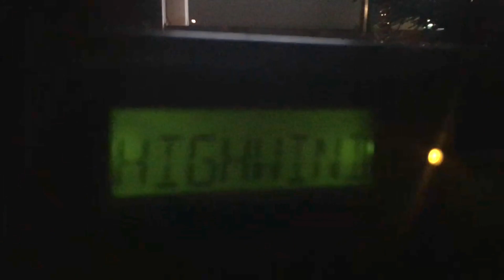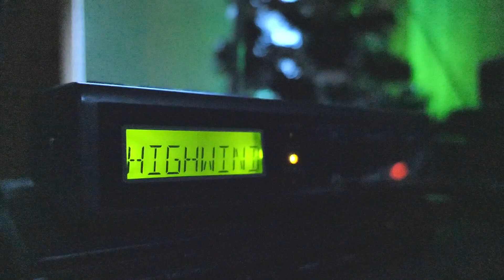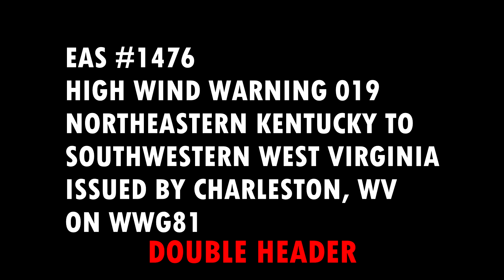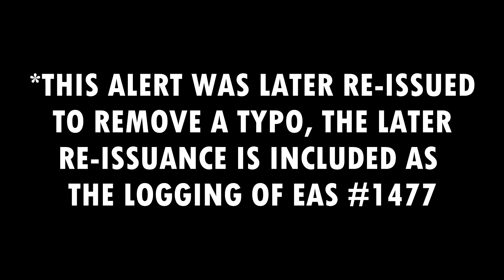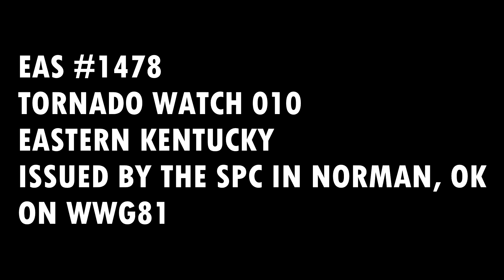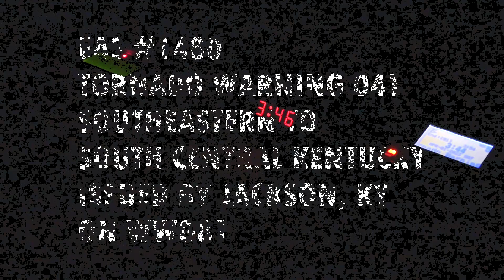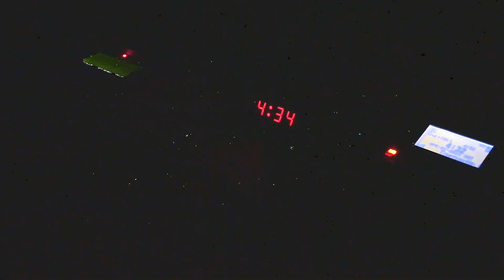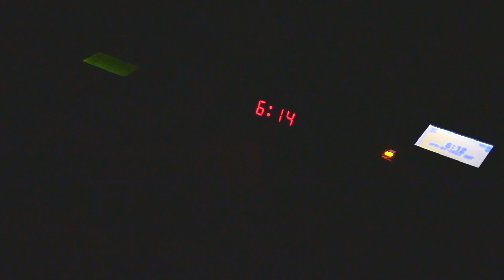EAS #1470-#1483: High Wind and Tornadoes in the Dark | WXM71, WXM72, & WWG81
One thing to note, I made a mistake in one of the credits, the Reecom featured is a 1630, not a 1650.  But anyway, yeah, here's another video of alerts; the tornado watch was issued about 10 minutes after I decided to go to bed, go figure.

I found a power adapter for one of my better cameras (the Panasonic DMC-LX10), so expect a slight increase in quality after this video.

STATIONS IN THIS VIDEO...
WXM71 | Beckley, WV | 162.550 | Charleston, WV
WXM72 | Keeny Mountain, WV | 162.425 | Blacksburg, VA
WWG81 | Phelps, KY | 162.500 | Jackson, KY

RADIOS IN THIS VIDEO...
Midland 74-200
Midland HH54PV
Midland WR120EZ
Reecom R1630
Sangean CL100

0:00 – Title
0:03 – EAS #1470:  High Wind Watch 001| Southeast West Virginia, Issued by Charleston, WV on WXM71
1:05 – EAS #1471:  High Wind Watch 002 | Portions of North Carolina, Southwest Virginia, & Southeast West Virginia, Issued by Blacksburg, VA on WXM71
2:10 – EAS #1472:  High Wind Watch 003 | Portions of Central to Southern West Virginia, Issued by Charleston, WV on WXM71
3:10 – EAS #1473:  High Wind Watch 004 | Southern West Virginia to Southwestern Virginia, Issued by Charleston, WV on WXM71
4:10 – EAS #1474:  High Wind Warning 017 | Northwest North Carolina, Southwestn Virginia, & Southeast West Virginia, Issued by Blacksburg, VA on WXM72
5:50 – EAS #1475:  High Wind Warning 018 | Southwestern Virginia to Southeast West Virginia, Issued by Charleston, WV on WWG81
7:40 – EAS #1476:  High Wind Warning 019 | Northeastern Kentucky to Southwestern West Virginia, Issued by Charleston, WV on WWG81
9:20 – EAS #1477:  High Wind Warning 020 | Eastern Kentucky, Issued by Jackson, KY on WWG81
13:05 – EAS #1478:  Tornado Watch 010 | Eastern Kentucky, Issued by the SPC in Norman, OK on WWG81
14:30 – EAS #1479:  Tornado Warning 040 | Southeastern to South Central Kentucky, Issued by Jackson, KY on WWG81
16:05 – EAS #1480:  Tornado Warning 041 | Southeastern to South Central Kentucky, Issued by Jackson, KY on WWG81
17:40 – EAS #1481:  Tornado Warning 042 | Southeastern Kentucky, Issued by Jackson, KY on WWG81
19:15 – EAS #1482:  Tornado Warning 043 | Southeastern Kentucky, Issued by Jackson, KY on WWG81
20:50 – EAS #1483:  Flash Flood Warning 064 | Northern to Southeastern West Virginia, Issued by Charleston, WV on WWG81